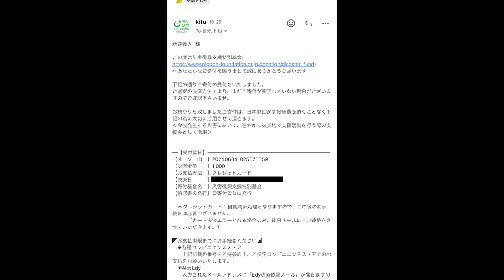今日も文福飯店は追加が止まらない…誰か止めてくれ！！！！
☆★訪問店情報★☆
文福飯店
茨城県古河市北山田211-5

今日は文福飯店！
久々の帰省なのでもちろん今回もとしちゃんの手が止まりませんw

動画でもお話をしている僕用の限定メニューは公開二日後の今月から販売されるので
気になる方はぜひお早めに食べに行ってみてください！